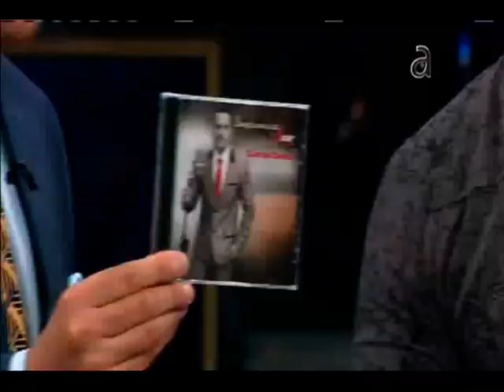CarlosCamilo- Simplemente Amor (LIVE-TV SHOW)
Carlos Camilo en el programa TN3 de America TV, promocionando su segundo disco titulado "Simplemente amor"!. Disfrutenlo!!!